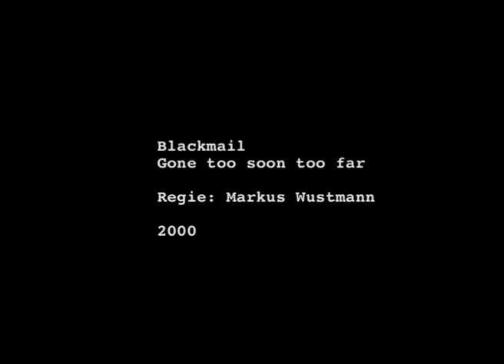blackmail - Gone too soon too far (first blackmail Music Video ever)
Regie: Markus Wustmann
Album| Science Fiction 1999